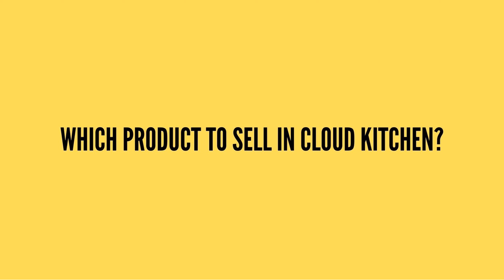What product to sell in your cloud kitchen? ft.Chef Dhiraj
For cloud kitchen guidance, Join Chef Dhiraj's free community

^ For hotel management students, chefs, restaurant & cloud kitchen owners. Grow your career & business in food industry.